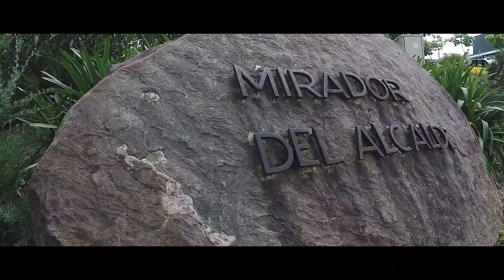Barcelona 2017 Trip (Kaaze - Wild Summer)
Watch out my new aftermovie from Barcelona!